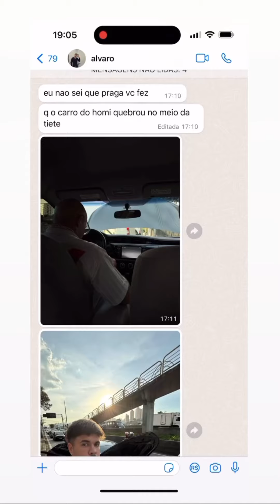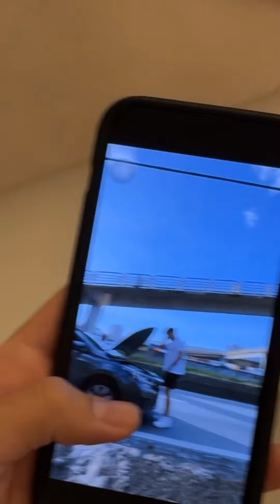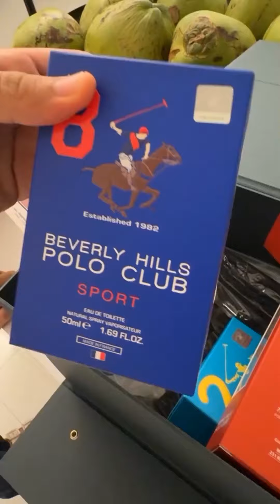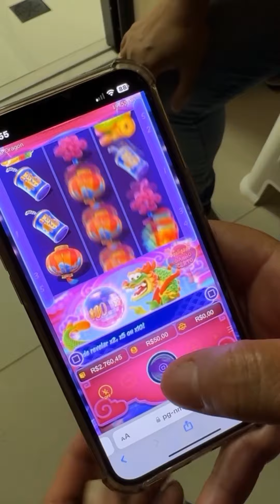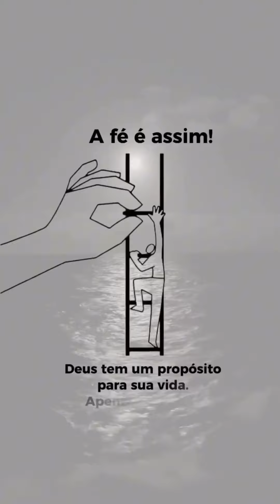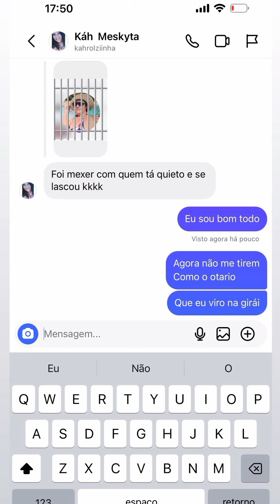PARTIDA DE ÁLVARO MEIO ATRAPALHADA... LUCAS PRONETE CADEIA PARA VEIA CHATA ...PIRGANTE